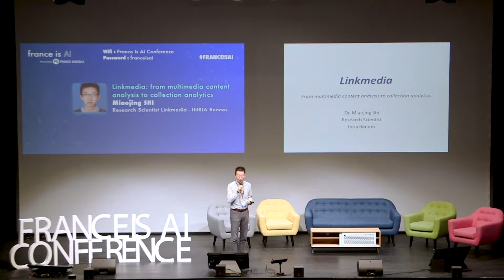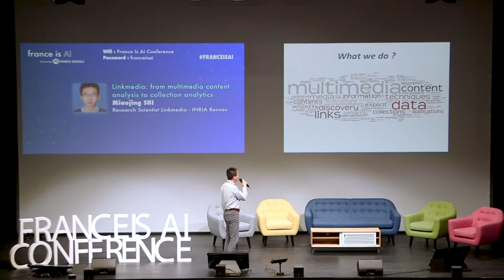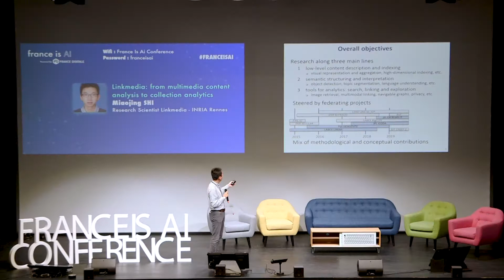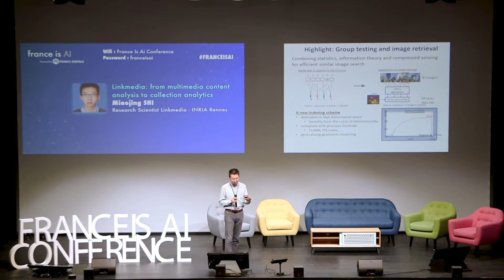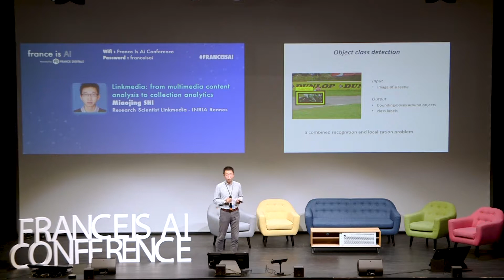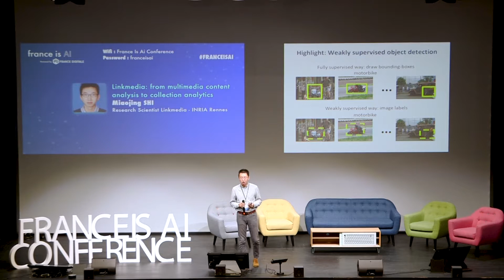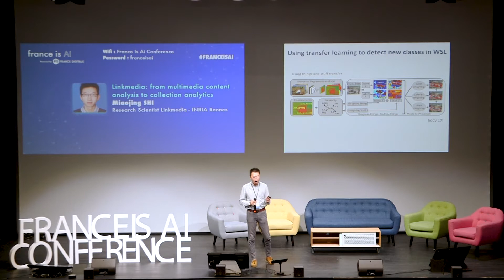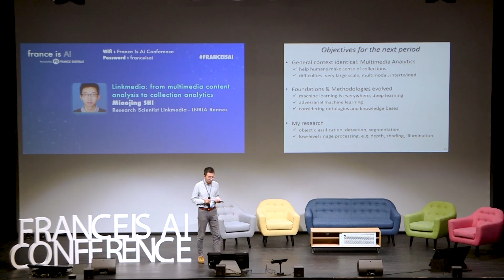France is AI 2018: Miaojing Shi - Linkmedia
Miaojing Shi (INRIA Rennes) presents research from his research group Linkmedia, from mutlimedia content analysis to collection analaysis.